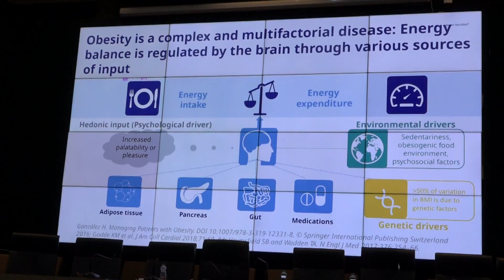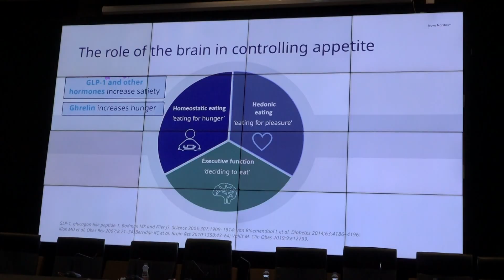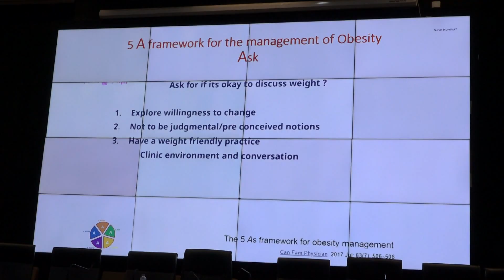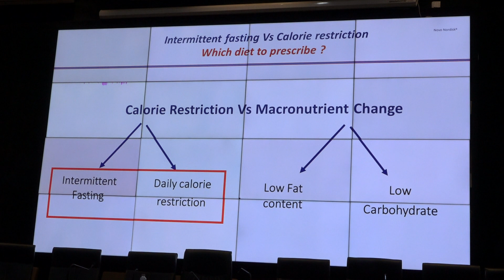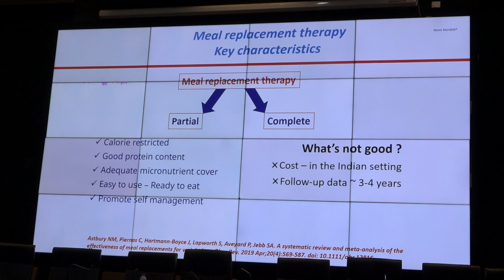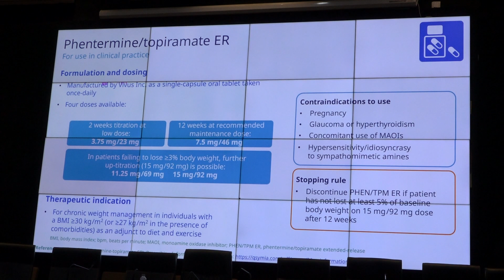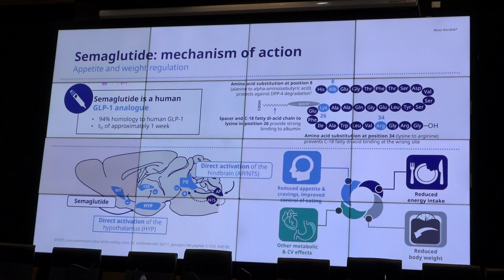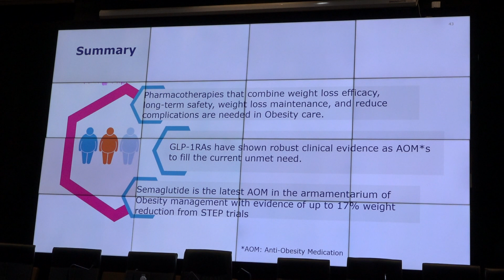How to Medically manage Obesity in Day to Day practice by Dr Shehla Shaikh